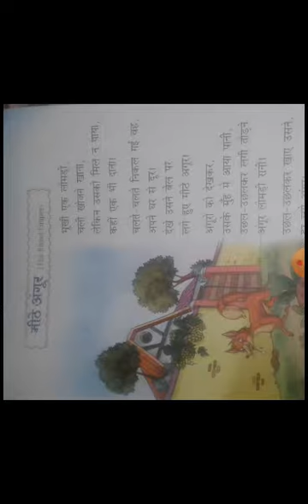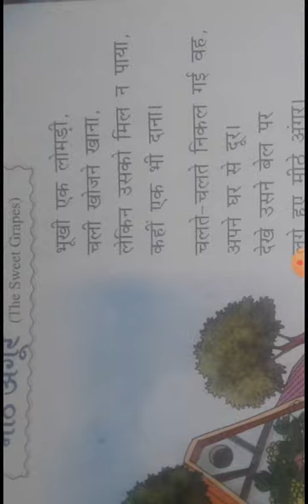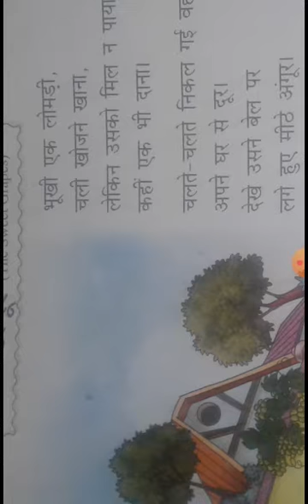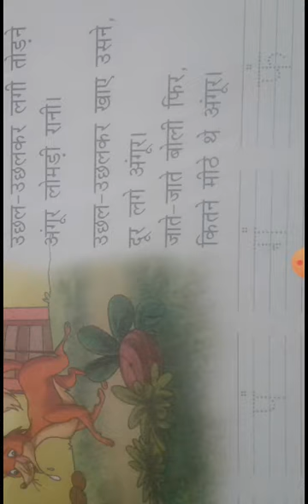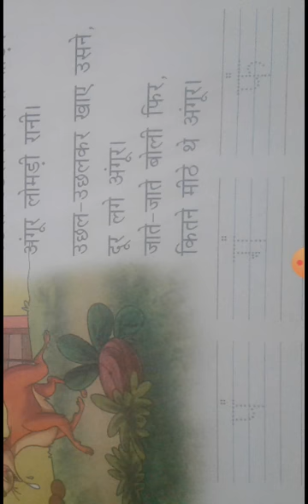CBSE_Class 1_ Hindi Literature _Chapter 15_part 2_ explanation